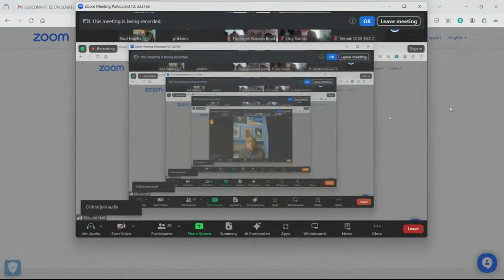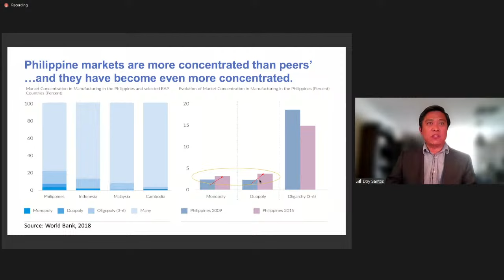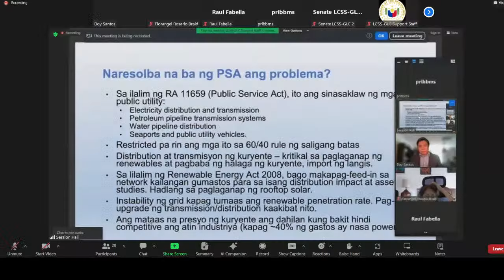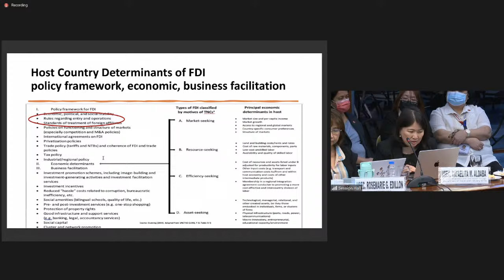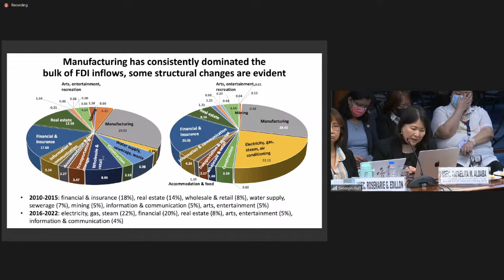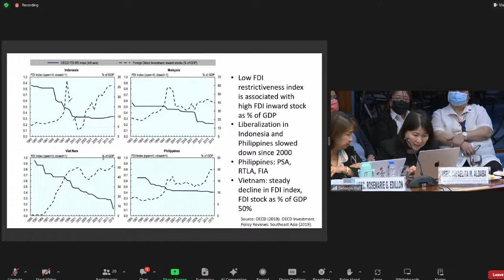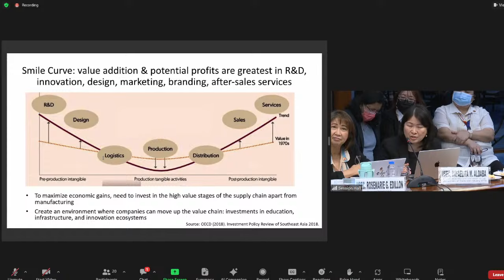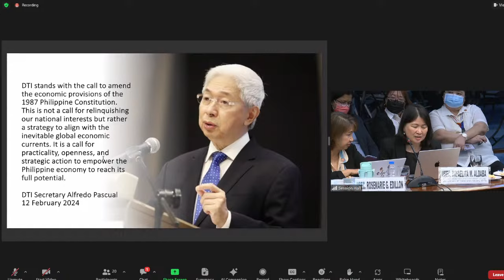Committee on Constitutional Amendments and Revision of Codes (February 12, 2024)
Agenda: Senate Resolution of Both Houses No. 6 - Proposing Amendments to Certain Economic Provisions of the 1987 Constitution of the Republic of the Philippines, particularly on Articles XII, XIV and XVI (By: Sens. Zubiri, Legarda and Angara)

The Committee will focus its discussion on Article XII, Sec. 11 (Public Utilities).